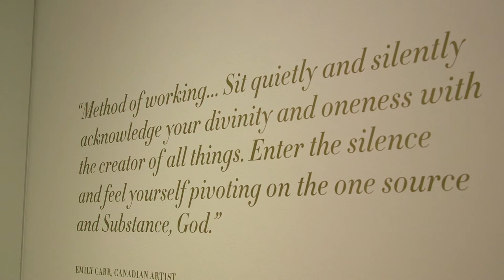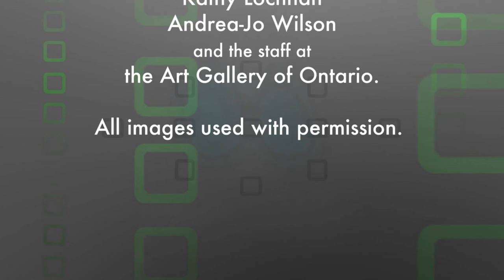Catholic Focus: Mystical Landscapes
Since the beginning of time human beings have been using art to express those things that are not easily expressed. And since the beginning of time art has been leading people towards the divine.

In this episode of Catholic Focus, Deacon Pedro goes to the Art Gallery of Ontario in Toronto for a once in a lifetime exhibit that is described as a voyage of discovery into the infinite mysteries of nature and the cosmos. Curator, Kathy Lochnan, Fr. Gilles Mongeau, SJ and Br. Ignatius Feaver, OFM Cap introduce him to the art of Visio-Divina using works of art by artists from Europe, Scandinavia and North America, including Monet, Van Gogh, Paul Gauguin, Charles Marie Dulac and Eugene Jansson.